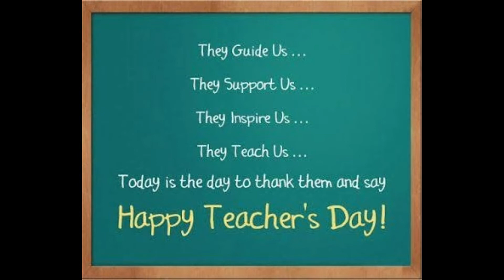Teachers Day theme baby photoshoot|| ABCD learning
Teachers day theme baby photoshoot with homely ideas... paying tribute to our teachers. Baby wrapped in saree and trying to teach ABCD